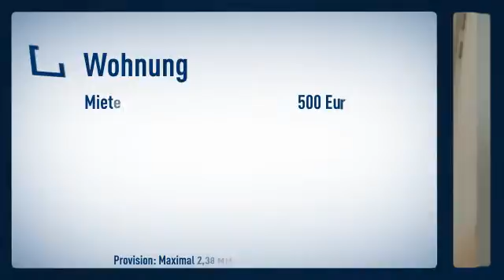Grafenberg: Erstbezug zum Januar 2013! Freundlich und modern eingerichtetes Apartment in der N